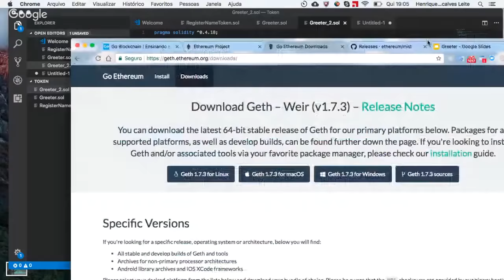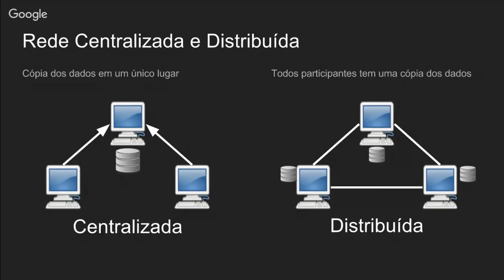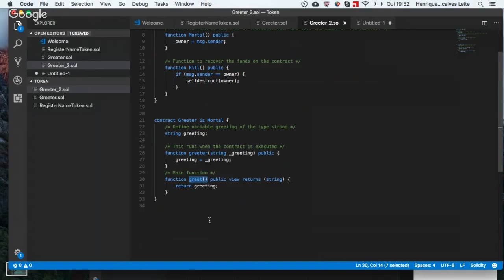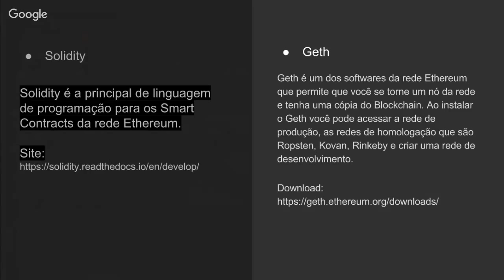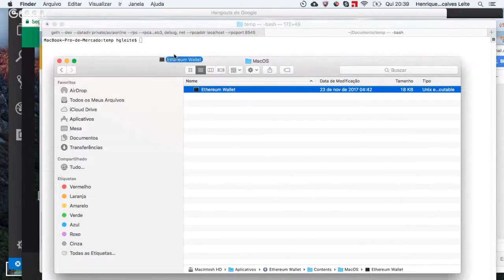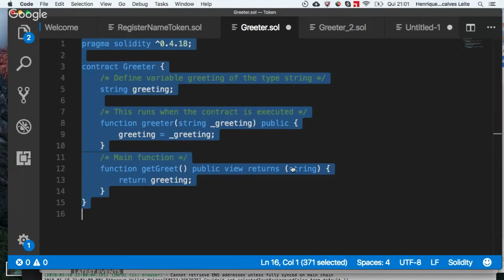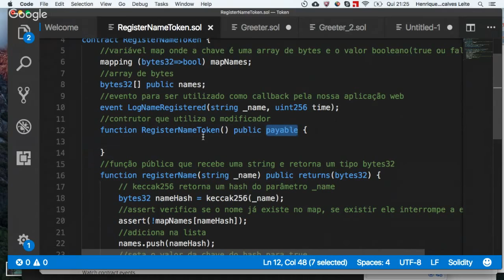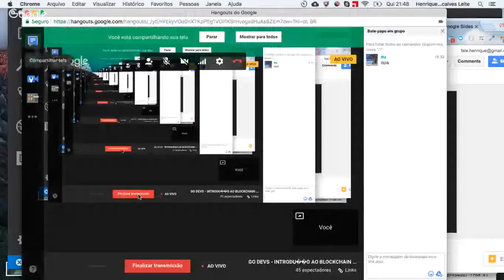Introdução ao Blockchain além do GREETER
Conceito do Blockchain
Instalação do Ethereum Geth
Ambiente para desevolvimento
Criação de uma rede privada
Smarts Contracts e Solidity com "Greeter"
Como compilar e testar os contratos no Mist
Onde podemos utilizar Blockchain
Smart Contract registros de nomes